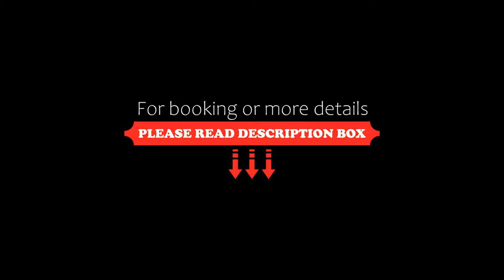Rowton Hall Hotel and Spa, Chester, United Kingdom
About Property:
In 8 acres of beautiful gardens, this elegant Georgian manor features a luxury spa, boutique bedrooms and an award-winning restaurant. The hotel is set in Cheshire countryside, just 4.8 km from Chester.
The sumptuous bedrooms at Rowton Hall Hotel and Spa each have a modern bathroom with fluffy robes. All rooms have free internet access and a satellite TV, and tea/coffee facilities are provided.
The grounds feature tennis courts and a croquet lawn for guests to enjoy.
The oak-panel...
Property Type: Hotel
Address: Whitchurch Road,, Chester, CH3 6AD, United Kingdom
Searching For
1. Rowton Hall Hotel and Spa - Chester - United Kingdom
2. Rowton Hall Hotel and Spa - Chester - United Kingdom Address
3. Rowton Hall Hotel and Spa - Chester - United Kingdom Rooms
4. Rowton Hall Hotel and Spa - Chester - United Kingdom Amenities
5. Rowton Hall Hotel and Spa - Chester - United Kingdom Offers and Deals
Audio Credit:
Track Title: Subway Dreams
Artist: Dan Henig